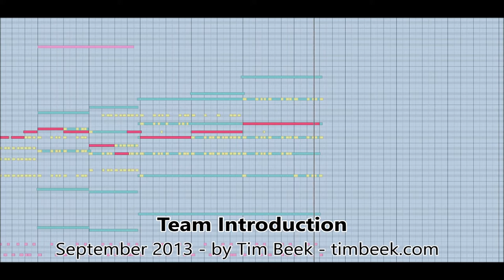[Royalty FREE Music] Team Introduction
You may use this music in your projects! :)